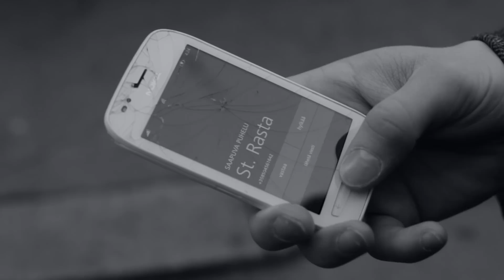St. Rasta - Lepoa Kiireestä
Säv. Henri Hyökyvirta
Sov. St. Rasta
San. Lauri Greis & Rami Shikeben

Äänitys & miksaus: Juuso Pakkanen
Masterointi: Teemu Kinnunen / MojoLab

Rooleissa
Aapo Puusti
Henna Emilia Timonen
Henri Perttula

Käsikirjoitus: St. Rasta
Ohjaus: Petra Lumioksa
Kuvaus: Samuli Ahonen
Lavastus: Oona Koriala
Pukusuunnittelu: Mimosa Kuusimäki
Leikkaus: Julius Greis
Kamera-assistentti: Mika Laurila

Kiitos:
Jussi Jääskeläinen
Toni Majaniemi
Alpo Saari
Trikkielokuva OSK
Kimmo Luoma / Café Mascot